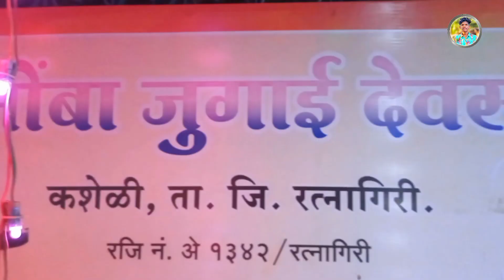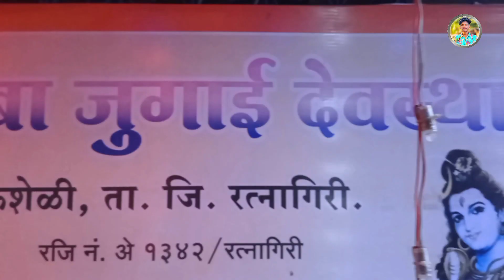सण शिमग्याचा आला हो | कोकणातला रत्नागिरीतील कशेळी शिमगा | village festival | Kokan